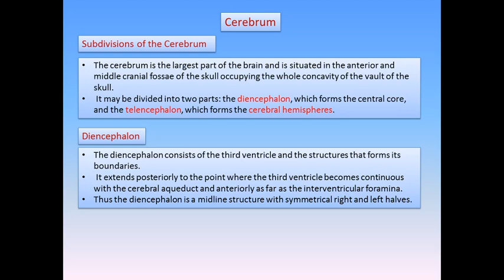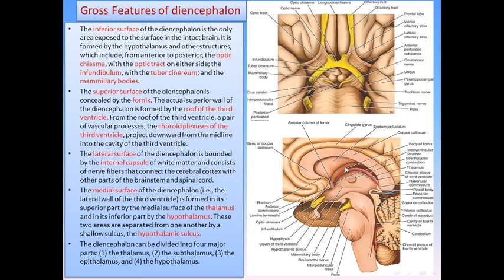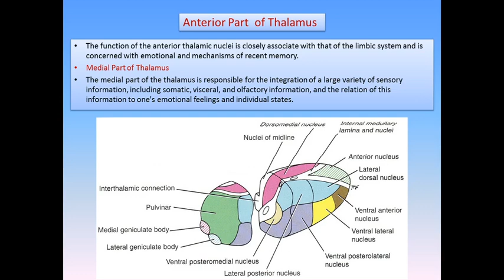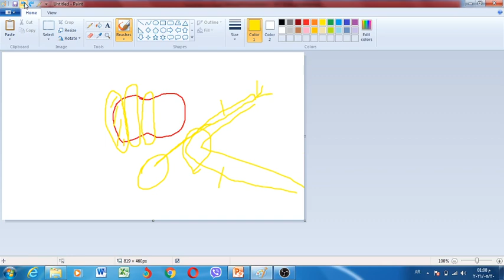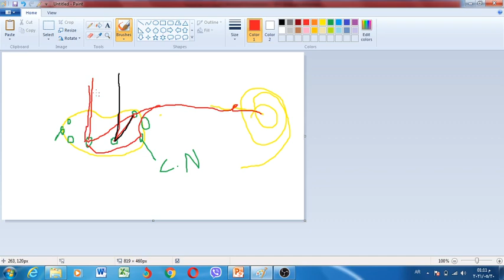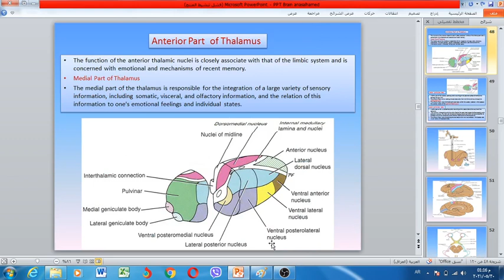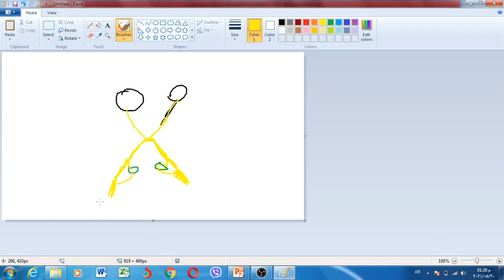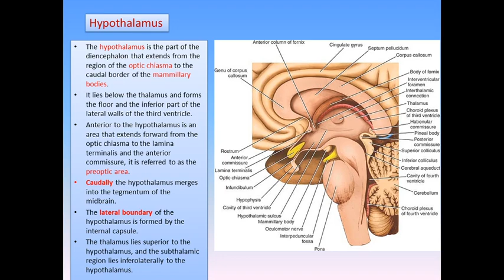Cerebrum part 1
آللهم حسن الخاتمة..
مرات أخطأ واتعمد ابقي الخطأ حتى يبقى ابالك هذا الخطأ وتعرف انه محد معصوم واذا خطأت لازم تعيد وتتعلم من خطأك.. وسلامتكم 🌸